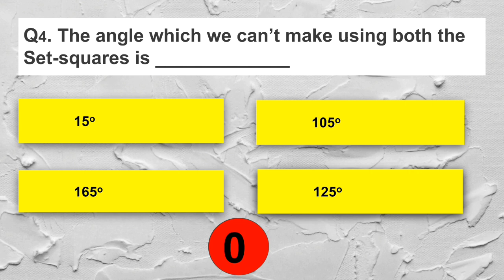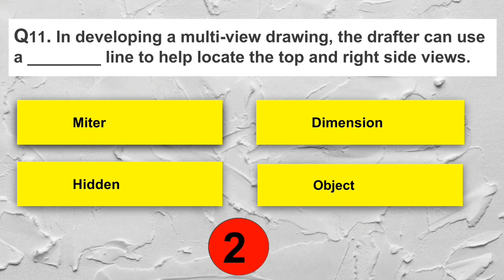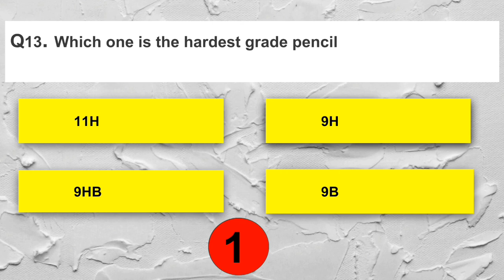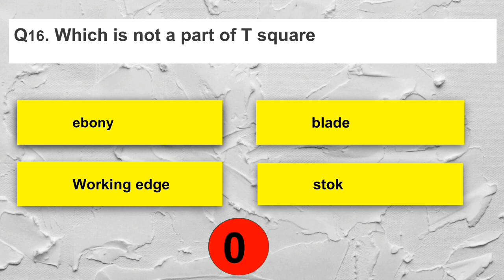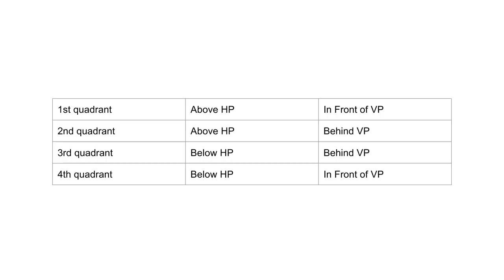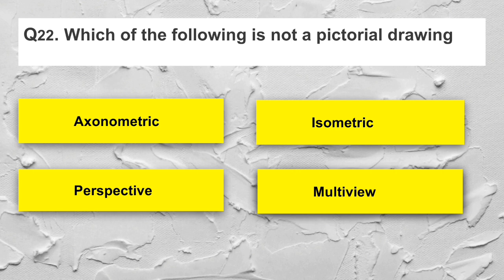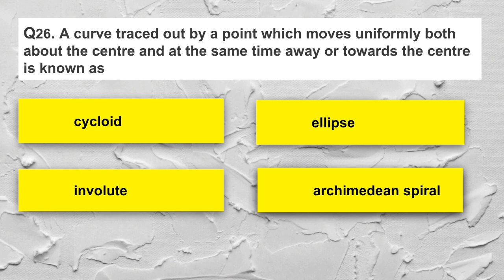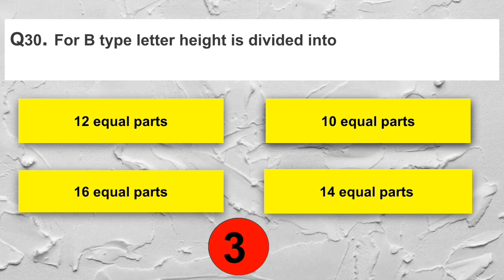Engineering drawing questions || mcq || civil engineering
This video contains 30 previous year engineering drawing questions for all civil engineering competitive exams